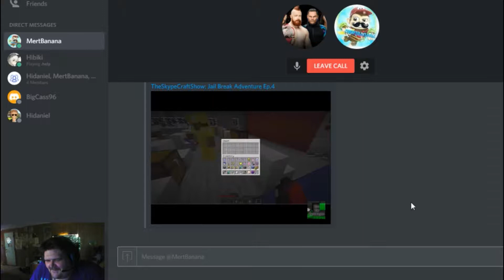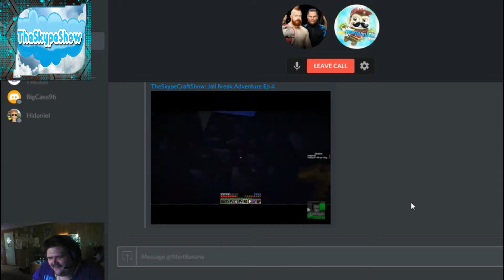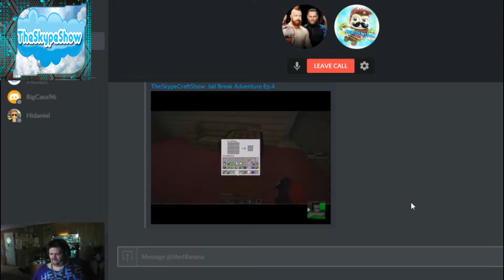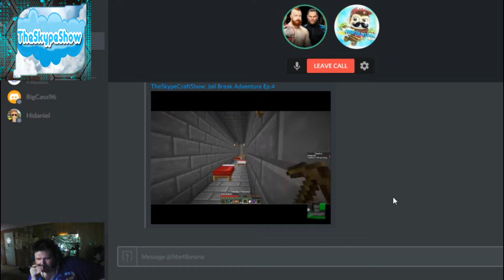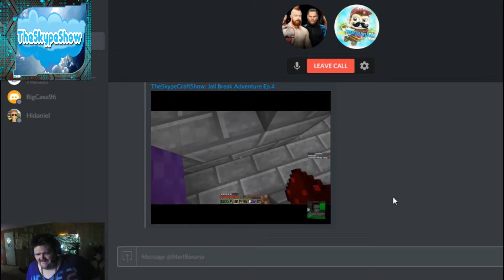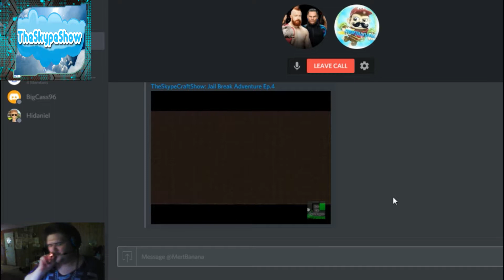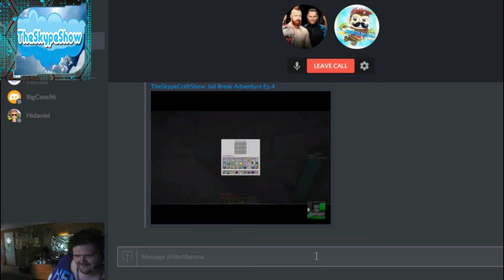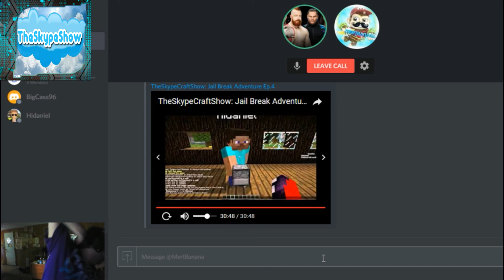TheSkypeShow: Discord: Youtube&Chill #10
Watching Youtube Videos and relaxing with Friends. gotta love having fun.

TheSkypeShow Intro: Mertbanana-One (Piano Remix)
Craigs Twitter: @BrokenCraig

Craigs Snapchat: bigcass1996

1.st Outro Song: Dreamer by. Kelly Donovan & Axl 'yung Axe' Campbell
2ed Outro Song:
Song : Random
Artist : MertBanana